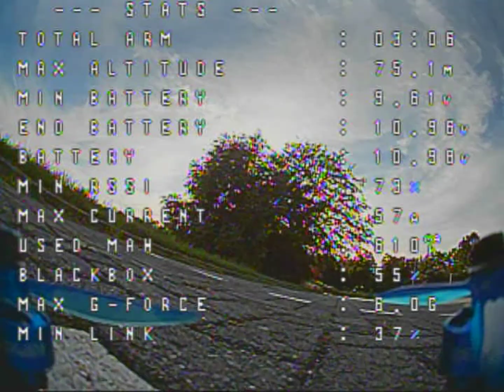Trying different props on the Asteroid 3 with HGLRC F7 Flight Controller stack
New flight with the Asteroid 3 with HGLRC F722 FC stack. Now trying HGLRC 3042 props, instead of Dalprop T3056C, which were fitted on the previous videos.

I was hoping changing props would fix the one issue this quad still has, around and above mid throttle, there are some shakes, mostly on yaw, which also show on the blackbox logs as noise on the yaw gyro. You can see it for instance at around 0:37, when giving a short throttle boost, the nose goes a little from side to side. This happens a few more times in the video.

(*)  Music is the tune "Body And Attitude" by DJ Freedem